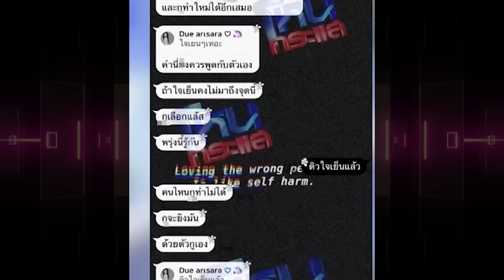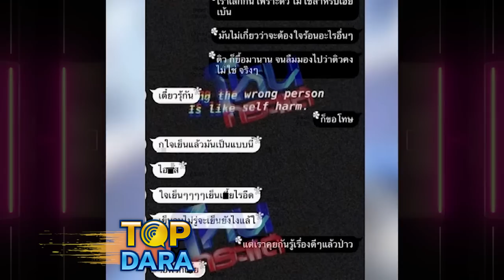"กรรชัย" แฉเดือดรอบ2 เผยแชท ”เบนซ์ เดม่อน”อดีตแฟน "ดิว อริสรา" พูดหยาบ-ขู่ยิง | TOP DARA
จากเรื่องราวก่อนหน้านี้ที่นักแสดงสาวตัวแม่อย่าง "ดิว อริสรา" ออกมาแฉเดือดอดีตแฟนเก่า จนทำให้หลายคนตั้งคำถามถึงเหตุผลของการออกมาแฉลากไส้ครั้งนี้ว่าเพราะอะไร ก่อนล่าสุดเมื่อวานนี้เจ้าตัวจะออกมาไลฟ์สดเล่าเหตุการณ์ทั้งน้ำตา ถึงเหตุผลการออกมาแฉ เรื่องเว็บพนัน "มาเก๊า 888" อดีตที่เธอเคยถูกคนบ้านนั้นทำร้ายร่างกายและจิตใจอย่างหนัก ในช่วงที่คบกับแฟนเก่า โดยมีหลักฐานเป็นภาพร่างกายของเธอที่มีทั้งรอยฟกช้ำและบาดแผลมากมาย